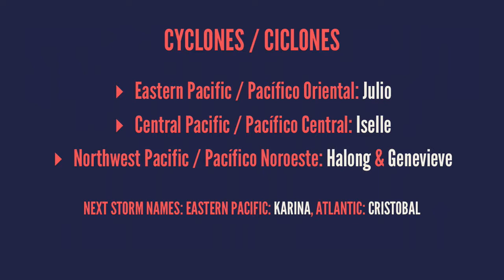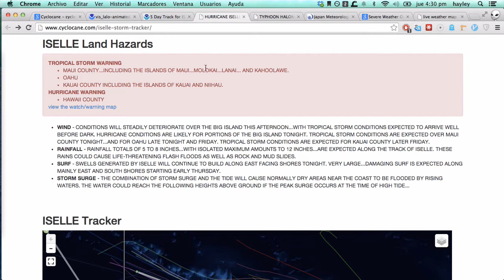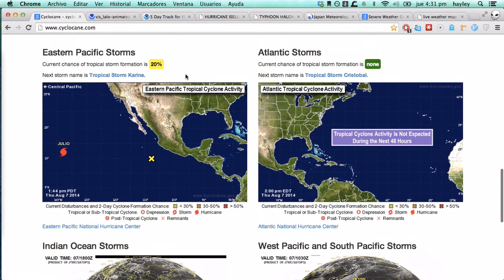7 de agosto - Huracán Iselle, Julio, Tifón Halong, Genevieve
# soy "jeli"

## cyclones / ciclones

* Eastern Pacific / Pacífico Oriental: *Julio*
* Central Pacific / Pacífico Central: *Iselle*
* Northwest Pacific / Pacífico Noroeste: *Halong* & *Genevieve*

Next storm names: Eastern Pacific: *Karina*, Atlantic: *Cristobal*

## México

## US / EE.UU.

## Canada / Canadá

# cyclocane
.com

.com

# today/hoy

# tornado

# wind/viento

# hail/granizo

# tomorrow/mañana